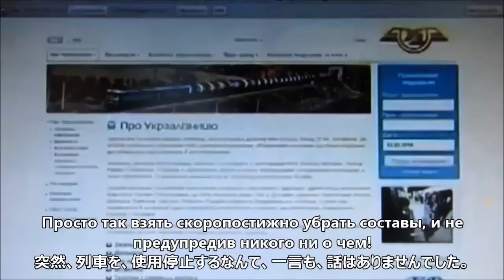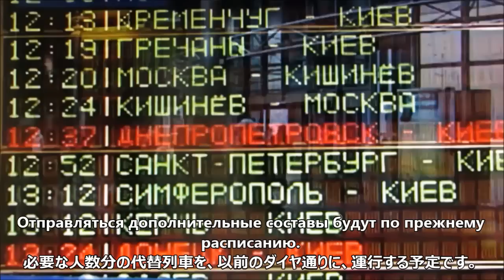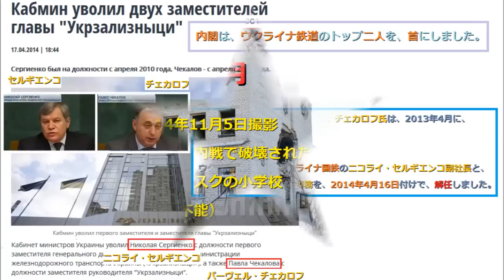ウクライナで韓国製の列車が故障続き14 ヒュンダイ全部壊れて国家も ウクライナTV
ウクライナが2012年5月に運行開始した10本のヒュンダイ特急列車は、ついに、全部壊れました。1年半の命でした。　2014年2月13日　ウクライナTV